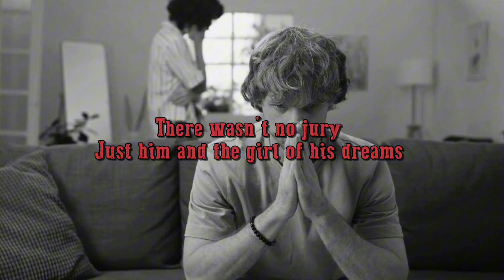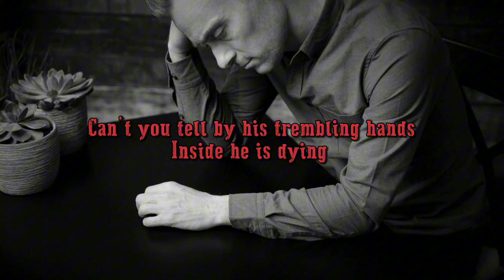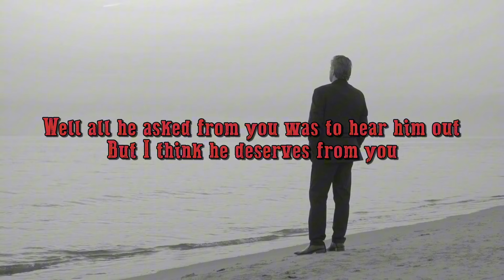Pebo Wilson - Reasonable Doubt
Make sure to follow his Wildman adventures on Instagram @wildman_pebowilson and on TikTok @PeboWilson